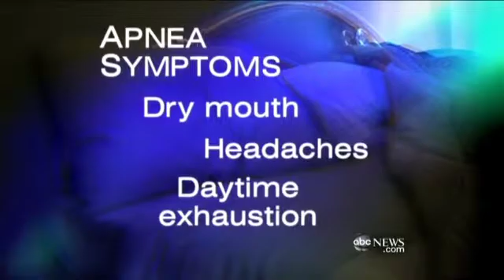Sleep Apnea and Cancer - A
Sleep apnea linked to cancer.